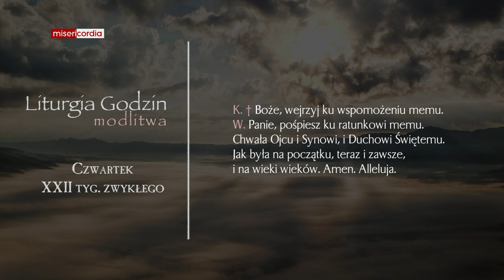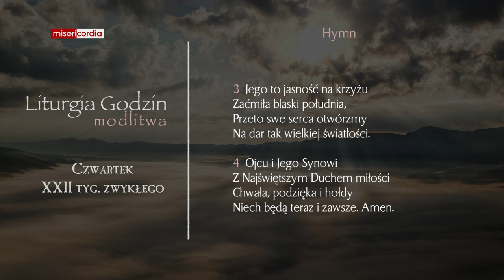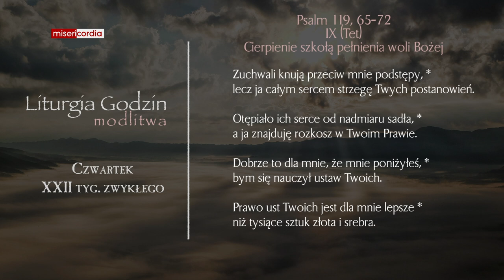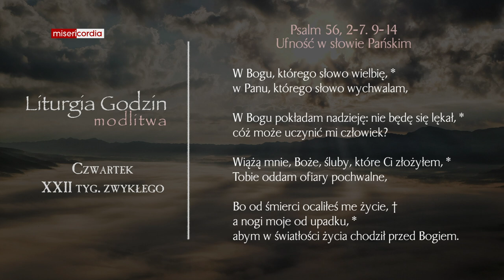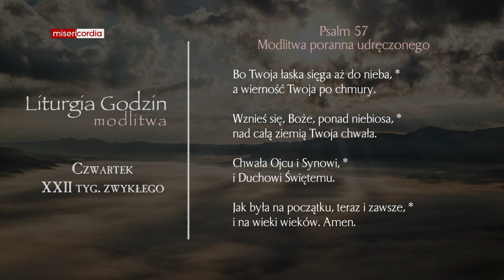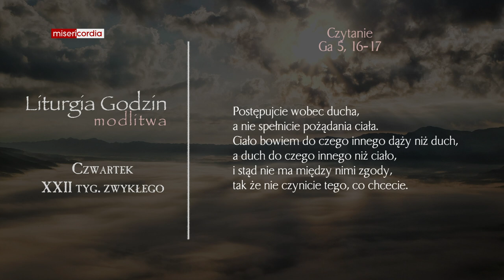Liturgia Godzin | Modlitwa Południowa | Czwartek, XXII tyg. zwykłego